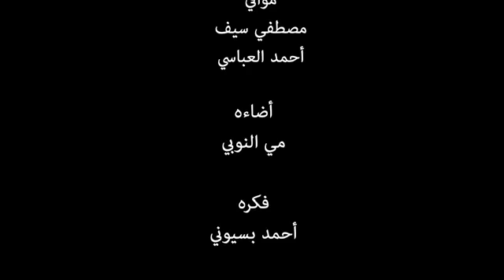ادفنوني - احمد بسيوني Adfnone - Ahmed Basyoni